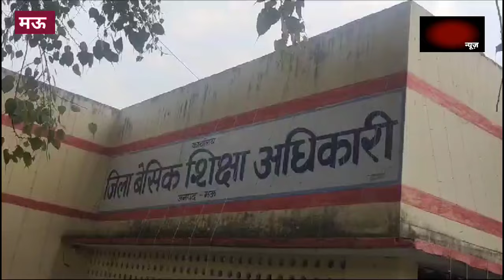565 विद्यालयों की मान्यता रद्द होने किसी सूचना से मचा हड़कंप, शिक्षा विभाग ने यह कहा..